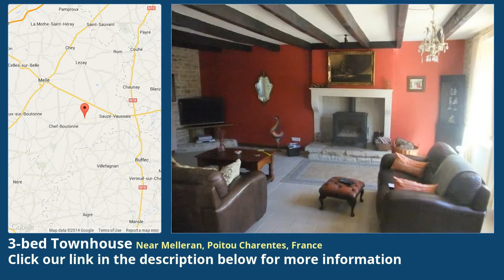3-bed Townhouse for Sale in Near Melleran, Poitou Charentes, France on frenchlife.biz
More info on Townhouse for Sale in Near Melleran, Poitou Charentes, France with 3-bedroom

Well renovated farmhouse with attached guest cottage set in lovely gardens near to Chef Boutonne. Now offered at a reduced price.

The farmhouse and attached cottage have been well renovated and have central heating and are mostly double glazed.

Enter the farmhouse through it's central hallway, tiled floor with stairs leading to the first floor, rear cloakroom with wc and sink. The lounge (48m²) is double aspect with feature Charentaise fireplace with wood-burning stove, tiled floor, feature stone wall, bull's eye window and beams, 2 windows to the front and one to the rear aspect. Breakfast kitchen is L-shaped, the kitchen area is fully fitted with painted oak units, integrated oven, hob, dishwasher, plenty of room for a large farmhouse table, two windows to the front and tiled floor. Laundry room (16m²) is to the rear of the kitchen and has plenty of storage, oil fired central heating boiler and plumbing for a washing machine.

On the first floor is a large landing area with wooden floor leading the 2 bedrooms and family bathroom. Master bedroom (72m²) with wooden floor, walk in closet, 2 windows to the front and 2 velux, feature beams and stone wall. Bedroom 2 (22m²) with wooden floor, walk in closet, 2 windows front, 2 velux, feature beams and stone walls. Family bathroom (10m²) has a tiled floor, window front, bath, separate shower, sink, and wc.

The guest house has an entrance hall, tiled floor stairs up to first floor and large built in storage cupboard. Breakfast kitchen (24m²) is fully fitted with oven, hob and extractor, tiled floor, window and door to the garden. Bedroom with tiled floor, feature beams, French door and stone wall. En-suite (10m²) has shower, sink and wc with feature beam. Upstairs is the lounge (21m²) with window and velux and feature beams. There is a connecting hallway to the main house with plumbing for a washing machine.

Outside are many garden areas, patios, undercover barbeque area, converted bread oven and large barn/garage. The largest garden area is laid to grass with a large pergola with climbing plants giving a shady walk way. Plenty of room for a swimming pool. Parking for several cars. (N3296)